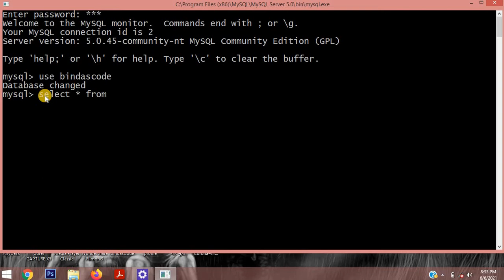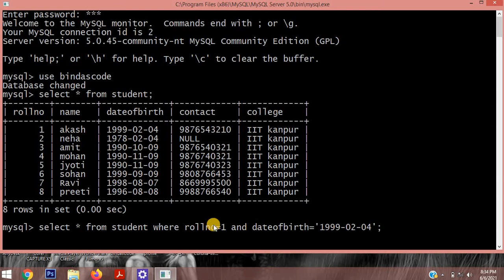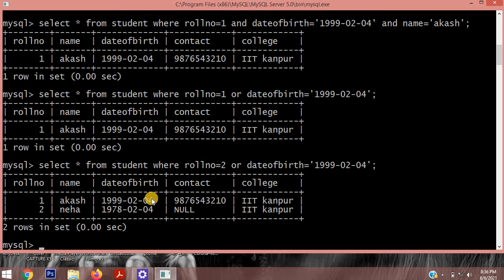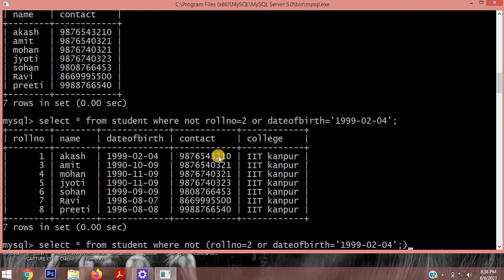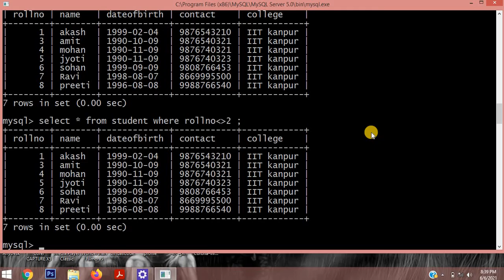18.9. MySQL logical operator and, or , not in Hindi - DBMS